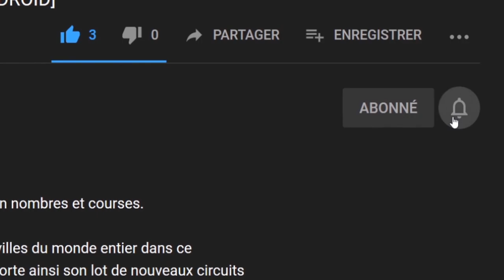🔝 Avis | Test : La Pépite, 🔥Wildcat Gun Machine 🔥 "Découverte"[SWITCH]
Bonjour à tous, on se retrouve  aujourd'hui, pour le test de :  Wildcat Gun Machinen

Entrez dans un donjon infernal où vous affronterez des hordes de monstres de chair dégoûtants dotés de toutes sortes d'armes, des méchrobots géants et de mignons chatons.

Explorez de vastes labyrinthes ressemblant à des donjons et libérez les méchrobots géants des anciens dieux démoniaques. Les rencontres avec les ennemis sont stimulantes et spécialement conçues - et non aléatoires - pour fournir des énigmes de combat difficiles.

Équiper - désosser - se faire tuer - riposter ! Il y a plus de 40 types d'armes à choisir. Chacun d'entre eux possède ses propres caractéristiques, comme des balles à visée automatique, des rayons laser à longue portée ou des balles explosives avec un énorme rayon d'action.

De super capacités qui décomposent tout ce qui est à l'écran !
Des améliorations du personnage qui s'adaptent au style de jeu du joueur. Les joueurs qui souhaitent une difficulté plus modérée peuvent augmenter leur temps de réapparition, tandis que les adeptes du speedrun peuvent améliorer leur vitesse de déplacement et affiner leur capacité à s'élancer.

Caractéristiques
-Tirer à l'enfer des balles
-Plus de 40 types d'armes
-Des combats de boss épiques
-Des améliorations de capacités qui s'adaptent à votre style de jeu.
-Un style d'art 2D unique
Des casse-tête dans le placard à monstres.
-Une expérience cohérente et faite à la main

🔸 Série : Wildcat Gun Machine
🔸 Développeur : Chunkybox Games
🔸 Genre :  Jeu de tir, Jeu vidéo indépendant
🔸 Éditeur :  DAEDALIC Entertainment GmbH

🔹 Console : Nintendo Switch
🔹 Date de sortie: 04/05/2022
🔹 Classe d'âge : 07
🔹 Manette : Manette Nintendo Switch Pro
🔹 Langues : Allemand, Anglais, Espagnol, Français, Italien, Russe, Chinois